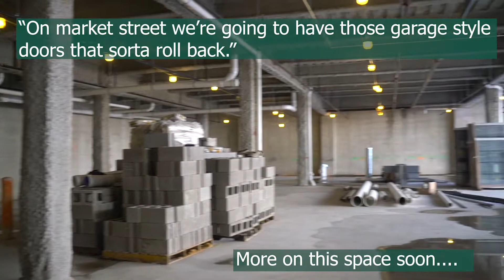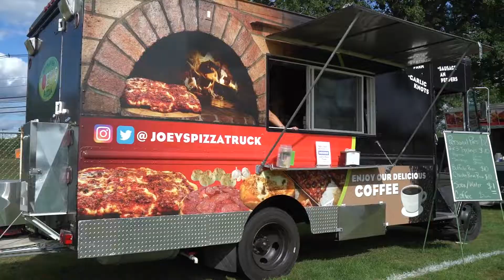We Met Marcus Lemonis From The Profit!! | Morristown NJ Vlog 003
This is a vlog over a few weeks that includes:

Jazz Fest 00:18
Hump Day Happy Hour 00:35
Krystal's Free Ab Class 00:48
Besties Event 2:00
Tour of 45 Market Street 2:17
Bike Race 5:07
Food Truck Festival 6:00
Meeting Marcus Lemonis 8:02
Boosted Board in Morristown 8:18

Join our email list for exclusive Morristown offers.